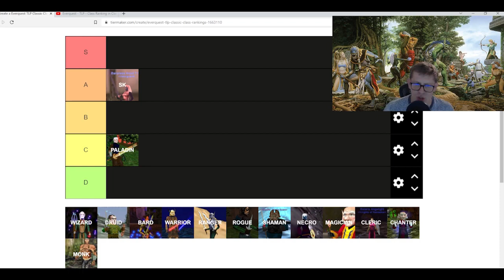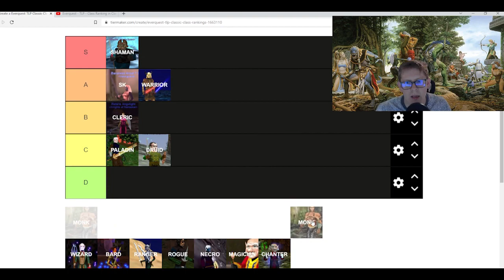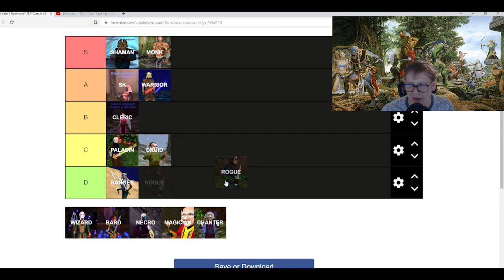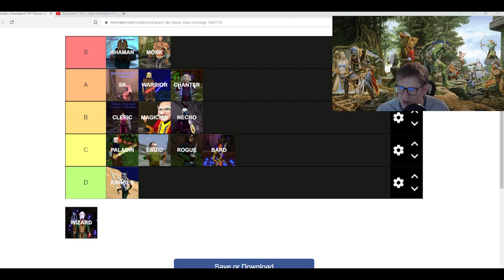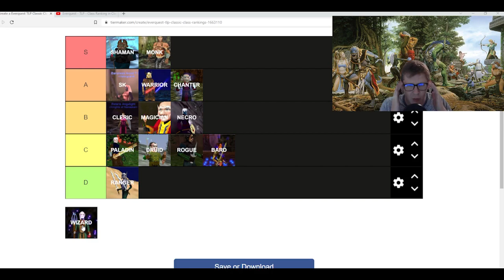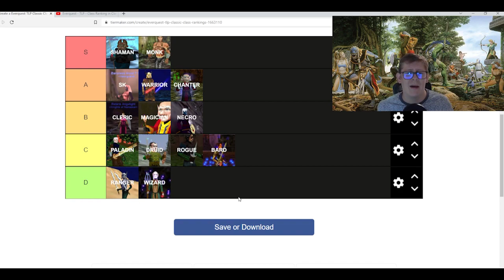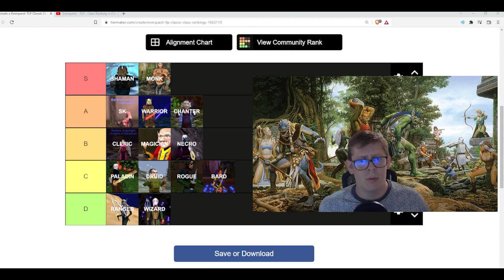Everquest - TLP - Class Ranking in Kunark!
Here is my opinion on class rankings for Classic Everquest in the Kunark expansion-  for the TLP server Oakwynd

My opinion! As ever, play what you enjoy!

Membership is now live, also have the ability to leave superthanks!

Any cent received is reinvested in new setup/tech/software to make my videos and streams better!